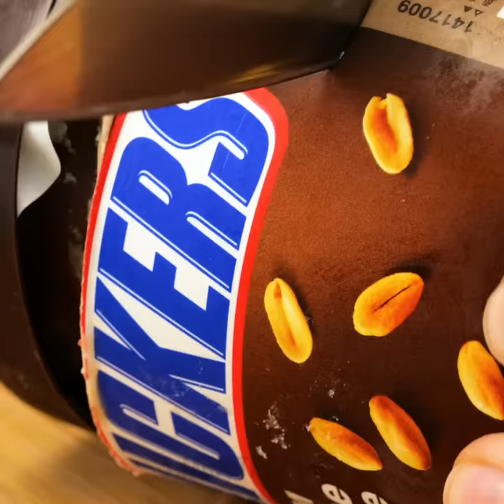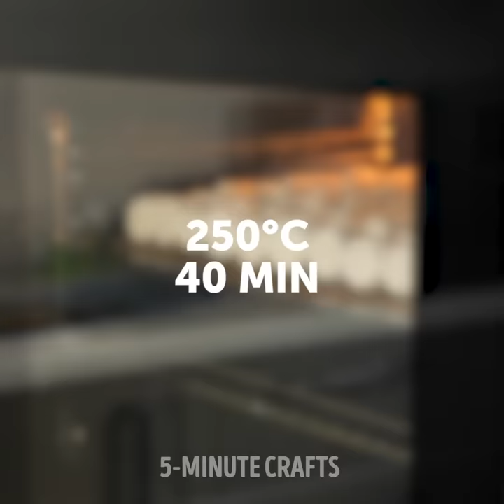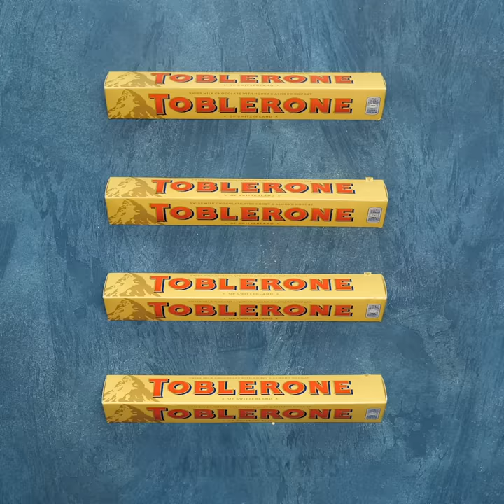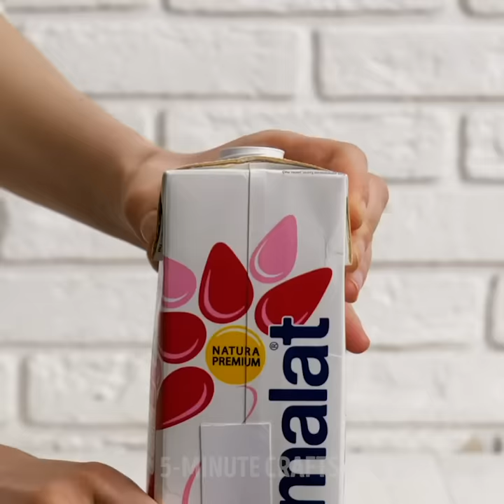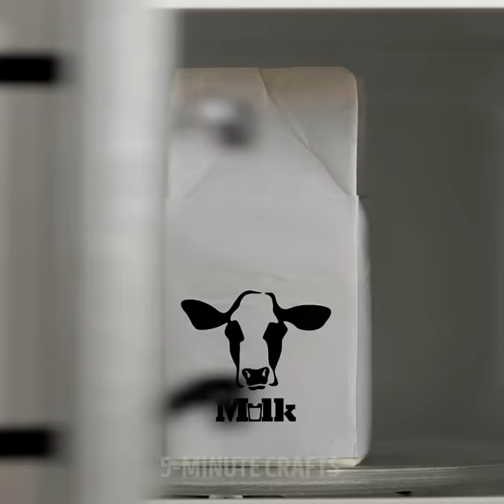Incredibly Sweet Marshmallow Food Ideas You'll Fall In Love With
TIMESTAMPS:
00:00 Marshmallow heart cakes
00:43 Fast marshmallow smores
02:01 Chocolate marshmallow cake
02:33 Marshmallow cupcake recipe
03:59 Fried Oreo cookie
04:16 Chocolate truffles recipe
05:02 How to make marshmallow dough